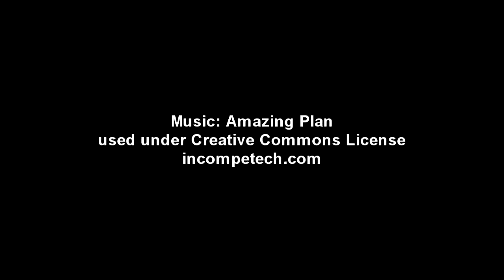AMAZING GERBIL CAM!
Enter into the amazing world of the gerbil cam. Don't worry. She only nibbles.